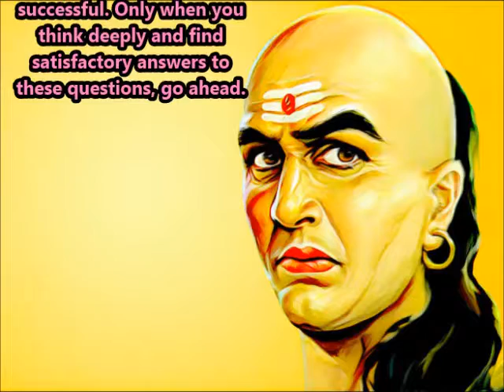Life changing quotes of Chanakya whatsapp Status